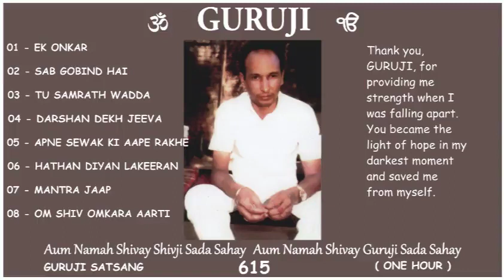615 GURUJI SATSANG 1 HOUR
Thank you, GURUJI, for providing me strength when I was falling apart. You became the light of hope in my darkest moment and saved me from myself.
Jai GURUJI 💕 🙏🏻
Shukrana GURUJI  💕 🙏🏻